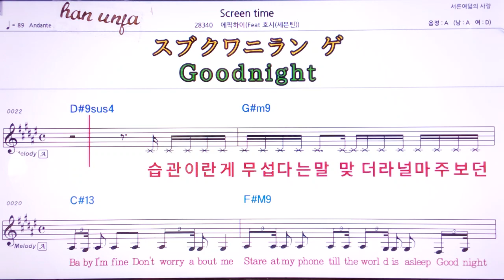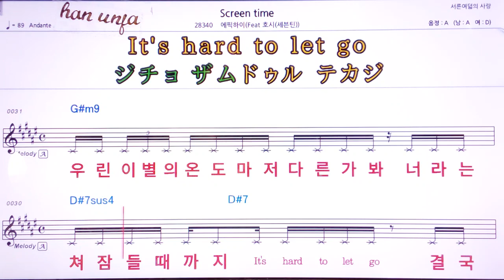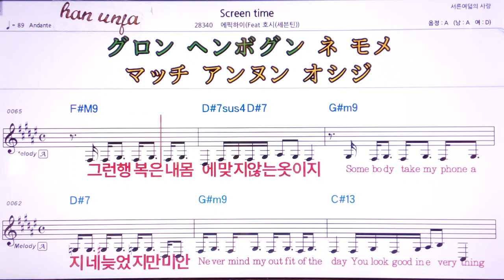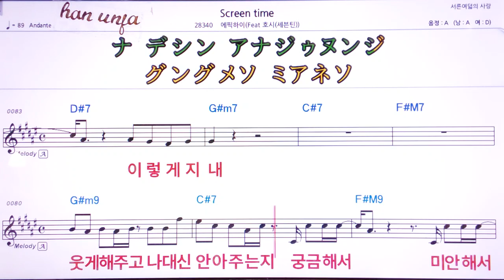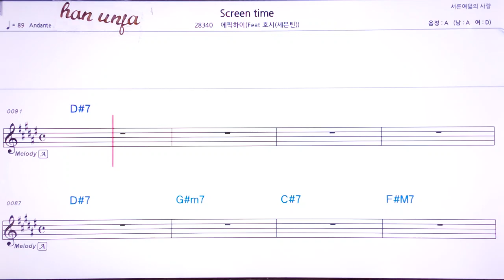💖 Screen time/에픽하이*세븐틴(호시)/ 👍MR,유투브 노래방, 가라오케, 악보, 코드, 가사 ,Karaoke,반주